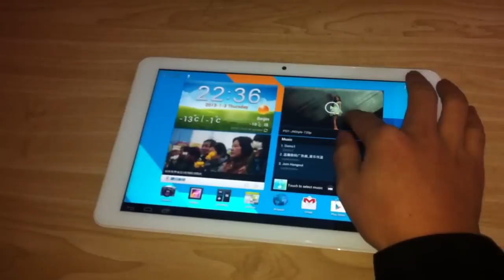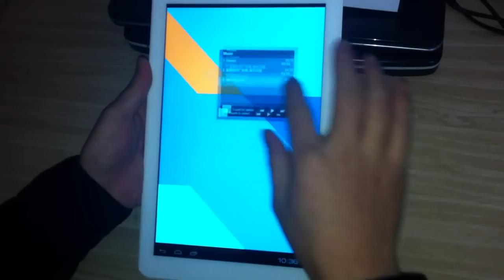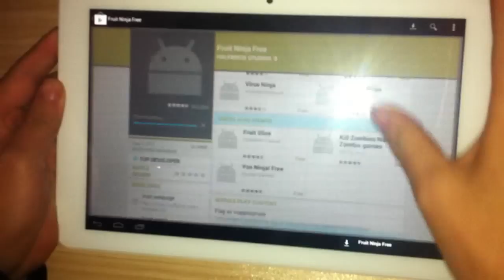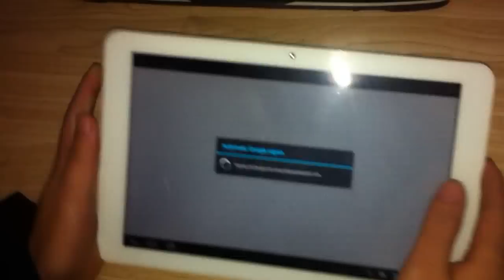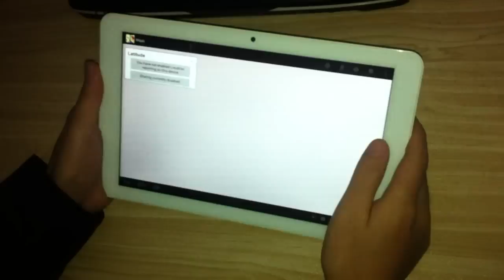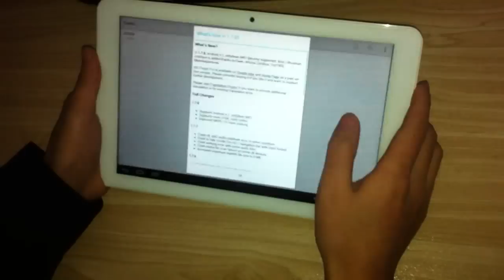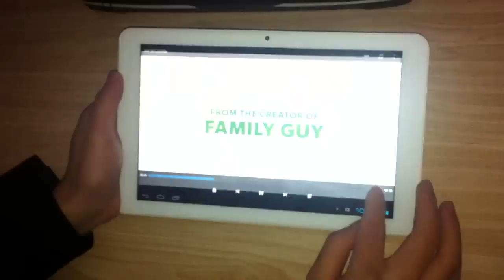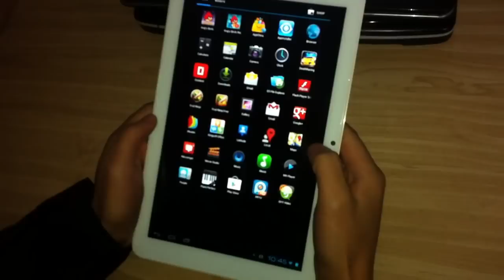Ramos W32-10.1 Inch 1280X800 IPS Tablet PC with Intel Atom 1.6GHz CPU 5th Generation PowerVR SGX540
Ramos W32:
+10.1 Inch 1280X800 IPS
+ Intel Atom Z2460 X86 1.6GHz CPU
+ 5th Generation PowerVR SGX540 GPU
+Bluetooth
Now,let's explore the great features of Ramos W32.
The selling points of Ramos W32:

Intel Atom Z2460 based on X86 1.6GHz CPU
Android Operating System 4.0
Ice Cream Sandwich
1GB High Speed Dual Channel
DDR2 Memory Chip

The 5th generation PowerVR SGX540
400MHz Graphics Processor
1080P Video Hard Decoding
WiFi: 802.11 b/g/n
Bluetooth
Feature 1: Intel Atom Z2460 1.6GHz based on X86 processor
In 2012, Intel expanded the Atom processor family with a new system on chip (SoC) platform designed for smartphones and tablets. It is a continuation of the partnership announced by Intel and Google on 13 September 2011, to provide support for the Android operating system on Intel x86 processors.

Atom Z2460 which is codenamed Penwell,is made in the following Semiconductor technology: 32 nm High-k/metal gate. Atom Z2460 uses X86 CPU instruction set. Atom Z2460 is a 1.6--2 GHz single-core Saltwell with hyper threading. The CPU cache of Atom Z2460 is L1: 32kB Instruction + 24kB Data, L2: 512kB.Atom Z2460 integrates PowerVR SGX 540 @ 400 MH GPU. Atom Z2460 uses the following memory technology: 32-bit Dual-channel 400 MHz LPDDR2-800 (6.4 GB/sec).

The 1.6GHz Intel Atom processor Z2460 uses Intel Hyper-Threading technology to provide increased performance and system responsiveness to meet the requirements for today's advanced smart phones and tablet PCs. This processor includes the Intel Graphics Media Accelerator for 3D graphics and immerse HD video experiences. The integrated image signal processor handles advanced image capabilities to support fast image capture in low light. Combined with advanced optimization focused on low power,the 1.6GHz Intel Atom processor Z2460 enables competitive battery life for multiple days.

Feature 2: The 5th generation PowerVR SGX540 GPU @ 400 MH.
Intel Atom Z2460 integrates PowerVR SGX540.
PowerVR SGX540 features pixel, vertex, and geometry shader hardware, supporting OpenGL ES 2.0 and DirectX 10.1 with Shader Model 4.1.
The SGX GPU core is included in several popular systems-on-chip (SoC) used in many portable devices.

So,we see Ramos W32 has the same excellent GPU as Apple products do and so on,and therefore has pretty powerful performance in graphics computing and video encoding/decoding so that you will have the same awesome experiences in gaming,video playing as Apple products do to you.

Feature 3: 1GB High Speed DDR2 Dual Channel Memory Chip